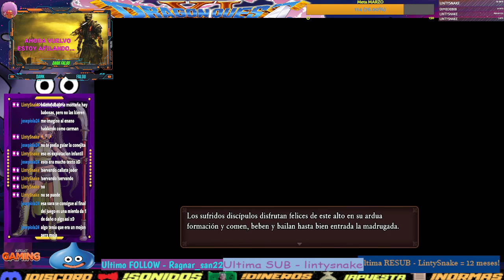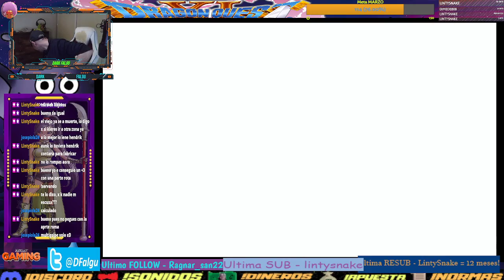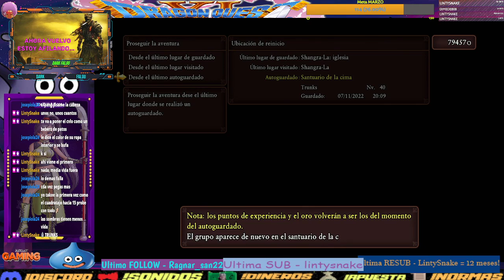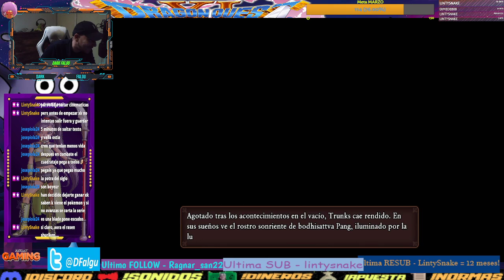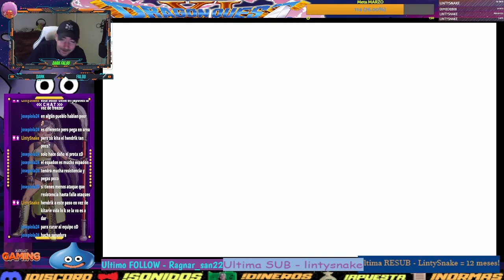Esto ya se parece mas a DARK SOULS (Dragon Quest 11)